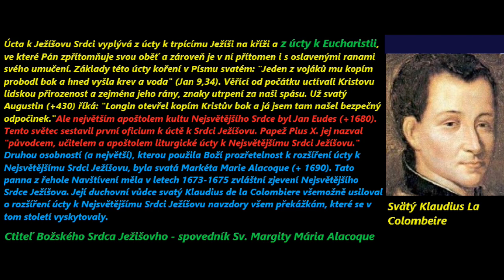Ježiš - Moja Sila od Svätého Klaudia La Colombiere